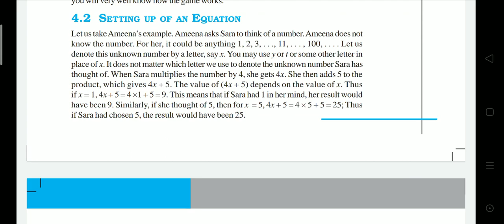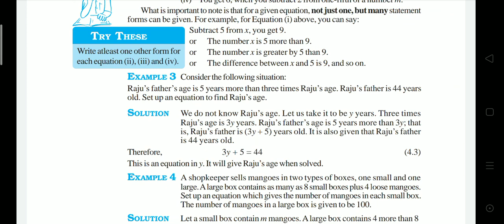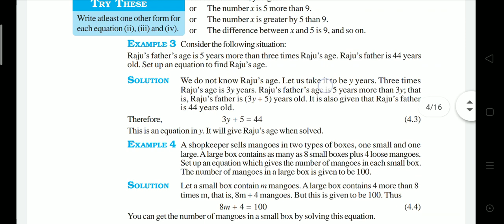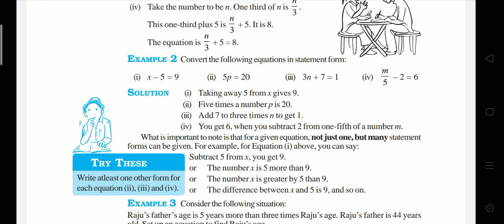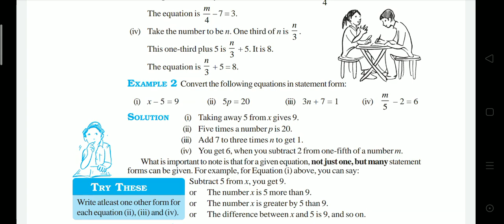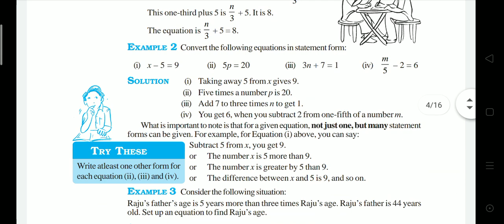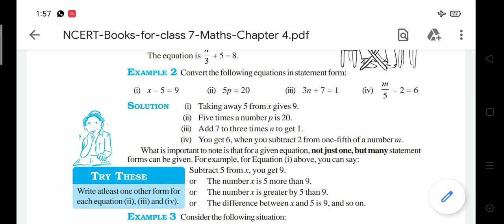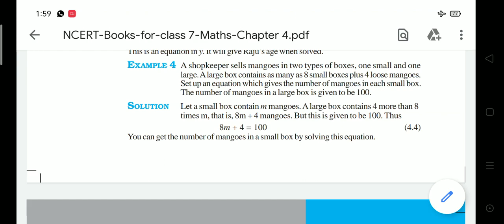CHAPTER 4 Simple Equations Part 2 | NCERT/CBSE MATHEMATICS FOR CLASS 7 | In Malayalam